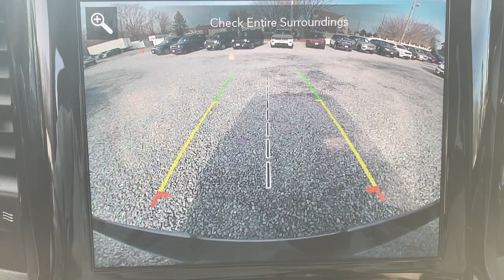2021 Ram 1500 Swedesboro, Turnersville, Mullica Hill, Sewell, Wenonah, NJ 1326601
Billet Silver Metallic Clearcoat  2021 Ram 1500 available in Swedesboro, New Jersey at Spirit Chrysler Dodge Jeep Ram. Servicing the Turnersville, Mullica Hill, Sewell, Wenonah, NJ area.
2021 Ram 1500 Big Horn - Stock#: 1326601 - VIN#: 1C6SRFFT6MN537460

, 1 12V DC Power Outlet, 1 LCD Monitor In The Front, 115V AUXILIARY POWER OUTLET-inc: 400W Inverter, 1820# Maximum Payload, 26 Gal. Fuel Tank, 3 Rear Seat Head Restraints, 3.21 Rear Axle Ratio, 3.92 REAR AXLE RATIO, 33 GALLON FUEL TANK, 4 Way Front Headrests, 4-Way Driver Seat -inc: Manual Recline and Fore/Aft Movement, 4-Way Passenger Seat -inc: Manual Recline and Fore/Aft Movement, 48V Belt Starter Generator, 50 State Emissions, 6 Speakers, 730CCA Maintenance-Free Battery, ABS And Driveline Traction Control, Airbag Occupancy Sensor, Analog Appearance, ANTI-SPIN DIFFERENTIAL REAR AXLE, Auto Locking Hubs, Auto On/Off Aero-Composite Halogen Daytime Running Headlamps w/Delay-Off, BIG HORN LEVEL 2 EQUIPMENT GROUP-inc: SiriusXM Radio ServiceRear Window DefrosterParkSense Front/Rear Park Assist w/StopRear View Auto Dim MirrorPower Adjustable PedalsFor More InfoCall 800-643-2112Rear Power Sliding WindowRear Dome w/On/Off Switch LampGlove Box LampPower 4-Way Driver Lumbar Adjust115V Auxiliary Rear Power OutletMedia Hub w/2 Charge Only USBsPower 8-Way Driver SeatAuto Dim Exterior Driver MirrorHeated Front SeatsHeated Steering WheelFoam Bott, BILLET SILVER METALLIC CLEARCOAT, Black Exterior Mirrors, Black Grille w/Chrome Surround, Black Side Windows Trim, BLACKDELUXE CLOTH BUCKET SEATS-inc: Power 8-Way Driver SeatCenter Console Parts ModuleBucket SeatsManual Adjust 4-Way Front Passenger SeatFull Length Floor ConsolePower 4-Way Driver Lumbar Adjust, Body-Colored Door Handles, Cargo Lamp w/High Mount Stop Light, Chrome Front Bumper w/Chrome Rub Strip/Fascia Accent, Chrome Rear Step Bumper, Class III Towing Equipment -inc: Hitch and Trailer Sway Control, Clearcoat Paint, Compass, Cruise Control w/Steering Wheel Controls, Curtain 1st And 2nd Row Airbags, Day-Night Rearview Mirror, Deep Tinted Glass, Delayed Accessory Power, Dual Stage Driver And Passenger Front Airbags, Dual Stage Driver And Passenger Seat-Mounted Side Airbags, Electric Power-Assist Steering, Electronic Stability Control (ESC) And Roll Stability Control (RSC), Electronic Transfer Case, Engine Auto Stop-Start Feature, Engine oil cooler, Engine: 3.6L V6 24V VVT eTorque UPG I, ENGINE: 5.7L V8 HEMI MDS VVT ETORQUE-inc: Active Noise Control SystemHeavy Duty Engine CoolingGVWR: 7 100 lbsDual Rear Exhaust w/Bright TipsHemi Badge23 Gallon Fuel Tank18' Aluminum Spare Wheel, Fade-To-Off Interior Lighting, Fixed Antenna, Fixed Rear Window, Front And Rear Anti-Roll Bars, Front Center Armrest w/Storage and Rear Center Armrest, Front Facing Cloth Rear Seat, Front Fog Lamps, Front Map Lights, Front Seat Back Map Pockets, Full Carpet Floor Covering -inc: Carpet Front And Rear Floor Mats, Full Cloth Headliner, Full-Size Spare Tire Stored Underbody w/Crankdown, Galvanized Steel/Aluminum Panels, Gauges -inc: SpeedometerOdometerVoltmeterOil PressureEngine Coolant TempTachometerOil TemperatureTransmission Fluid TempEngine Hour MeterTrip Odometer and Trip Computer, GPS Antenna Input, GVWR: 6 900 lbs, GVWR: 7 100 LBS, HD Shock Absorbers, HVAC -inc: Underseat Ducts and Console Ducts, Illuminated Front Cupholder, Instrument Panel BinDashboard StorageInterior Concealed StorageDriver / Passenger And Rear Door Bins and 1st Row Underseat Storage, Integrated Voice Command w/Bluetooth, Interior Trim -inc: Deluxe Sound InsulationMetal-Look Instrument Panel InsertMetal-Look Door Panel Insert and Chrome/Metal-Look Interior Accents, Laminated Glass, Leather Steering Wheel, Lithium Ion Traction Battery 0.43 kWh Capacity, Locking glove box, Manual Air Conditioning, Manual Tilt/Telescoping Steering Column, Metal-Look Gear Shifter Material, Mini Overhead Console and 1 12V DC Power Outlet, MOPAR BLACK TUBULAR SIDE STEPS, Multi-Link Rear Suspension w/Coil Springs, NIGHT EDITION-inc: Tires: 275/55R20 OWL All SeasonAccent Color Premium Power MirrorsExterior Mirrors w/Supplemental SignalsBlack Headlamp BezelsExterior Mirrors Courtesy LampsAuto Dim Exterior Driver MirrorBlack Exterior Truck BadgingAnti-Spin Differential Rear AxleWheels: 20' x 9.0' Premium Paint/PolishedExterior Mirrors w/MemoryBlack Interior AccentsDual Exhaust w/Black TipsPower-Folding MirrorsBody Color Fr